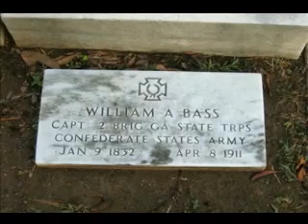Sunrise 8-22-07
Pictures at sunrise on Decatur Street & Oakland cemetery